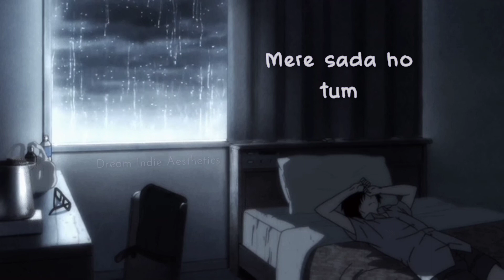[LYRICS] Janay ~ Harris Saeed || Dream Indie Aesthetics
It took me a long time to realize that not everything in life is meant to be a beautiful story. Not every person we feel something deep and moving with is meant to make a home within us, is meant to be a forever. Sometimes, people come into our lives to teach us how to love; and sometimes, people come into our lives to teach us how not to love. How not to settle, how not to shrink ourselves ever again. Yes, sometimes people leave—but that's okay, because their lessons always stay, and that is what matters. That is what remains.